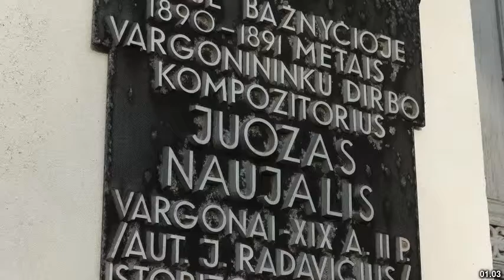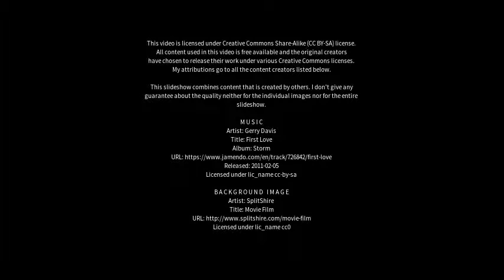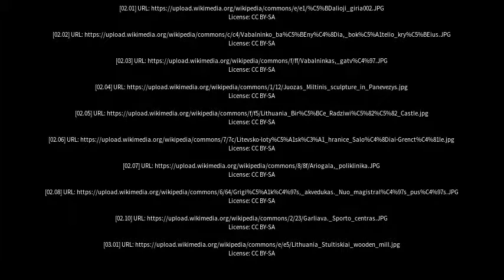Best places to visit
Best places to visit - Vabalninkas (Lithuania) Best places to visit - Slideshows from all over the world - City trips, nature pictures, etc.